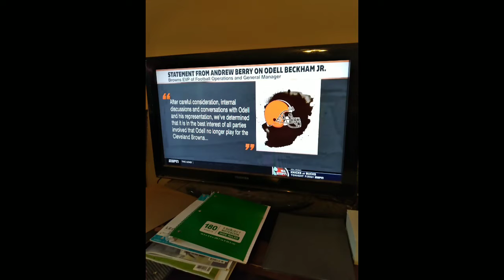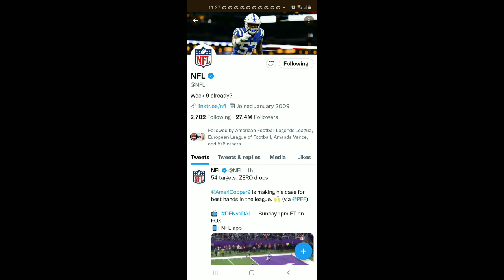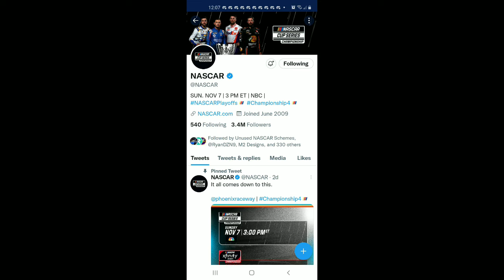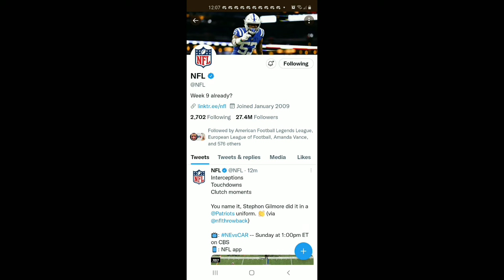I Watched First Take NYC On 11/5/2021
Molly Qerim Rose Stephen A Smith